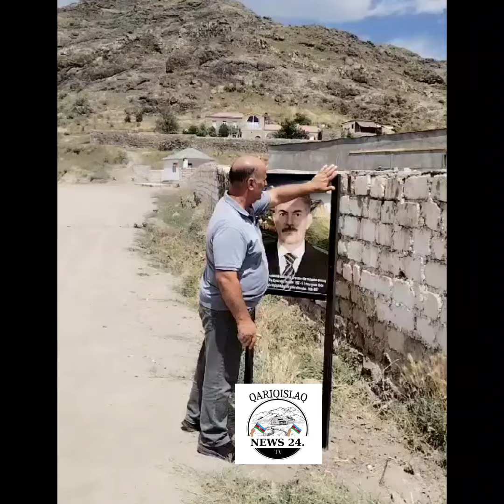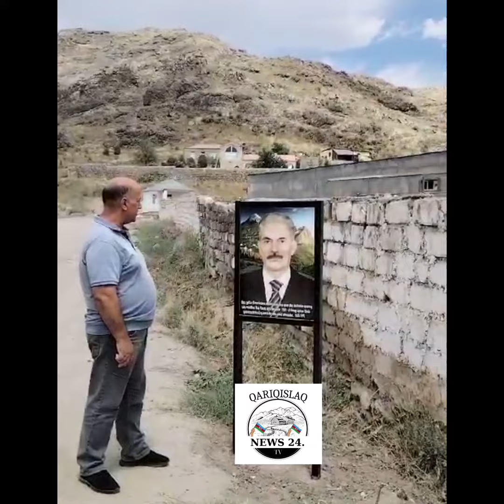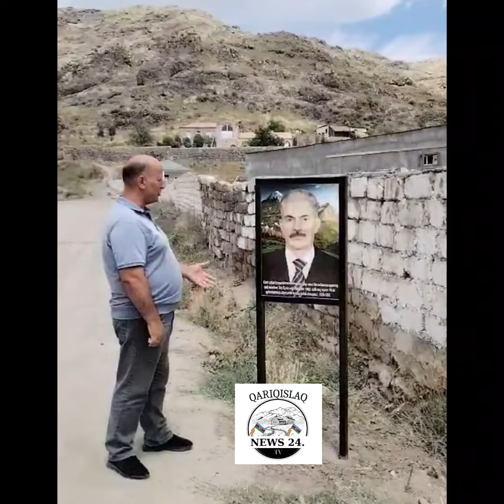Allah İbiş müəllimə rəhmət eləsin.🤲